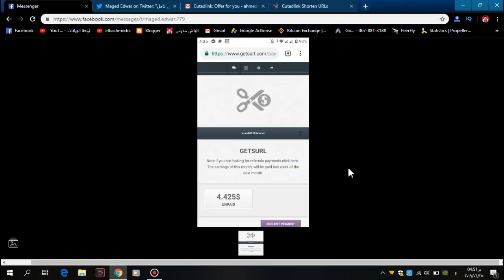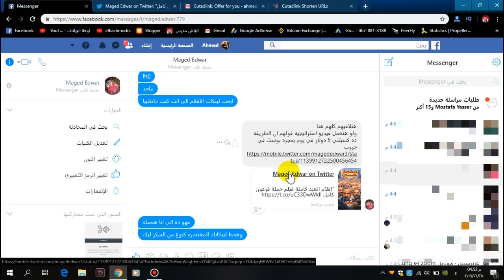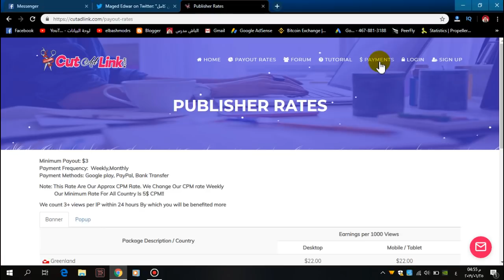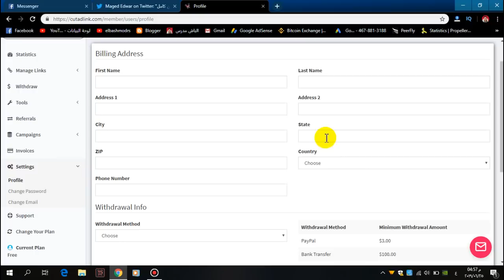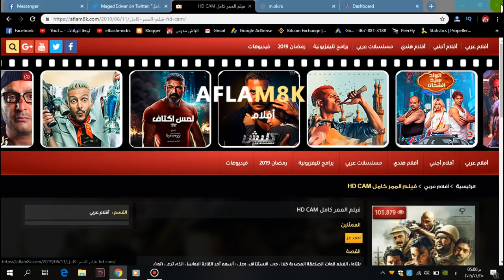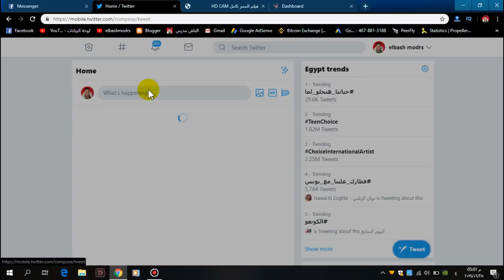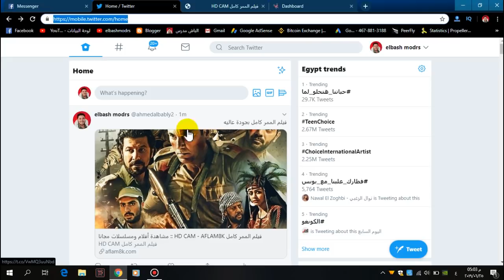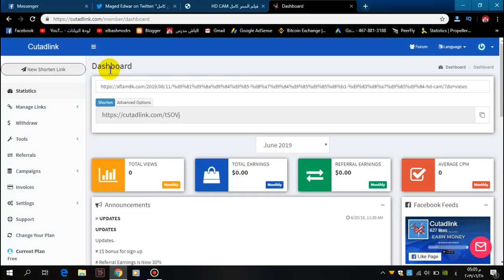استراتيجية اربح منها 5$ يوميا بالاثبات I الربح من الانترنت للمبتدئين عبر اختصار الروابط Cutadlink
الربح_من_الانترنت اكثر من 5$ يوميا عبر استراتيجيه جديدة للمبتدئين للربح من اختصار_الروابط والحصول علي زيارات لمواقع اختصار الروابط وتحقيق الربح من النت
موقع اختصار الروابط:
الكثير يريد تحقيق ربح من الانترنت بدون مجهود سواء الربح من الانترنت للمبتدئين او للمحترفين واختصار الروابط هو اسهل مجال يمكن ان تجد له الكثير من الاستراتيجيات للربح من الانترنت ويمكنك تحقيق اكثر من 5$ يوميا عبر هذه الاستراتيجيه
شاهد ايضا :